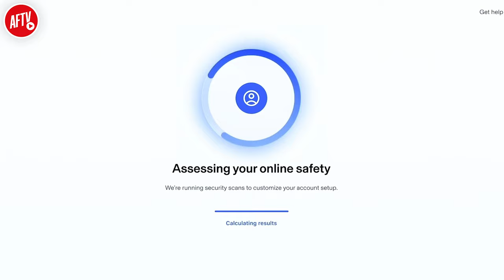Play The Game Not The Occasion! | Match Preview | Arsenal vs Porto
Play The Game Not The Occasion! | Match Preview | Arsenal vs Porto | Champions League